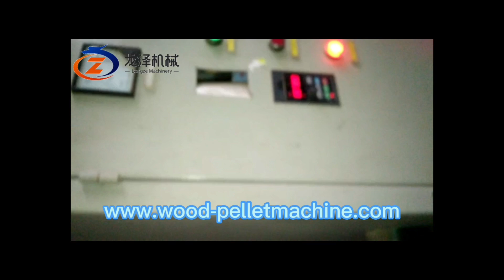Cotton seed pellet machine work in China